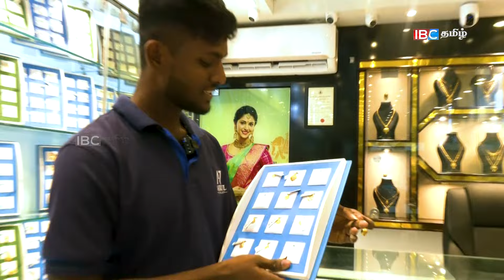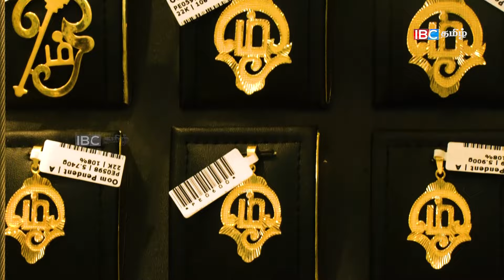ஏமாறாமல் தங்கம் வாங்குவது எப்படி? தங்கம் வாங்க சிறந்த இடம் Arul Jewelry | Sri Lanka Gold Best Shop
Cameraman-Rangan
Visual editor-John pradeep
Producer,presenter  -Ravivarman maithily